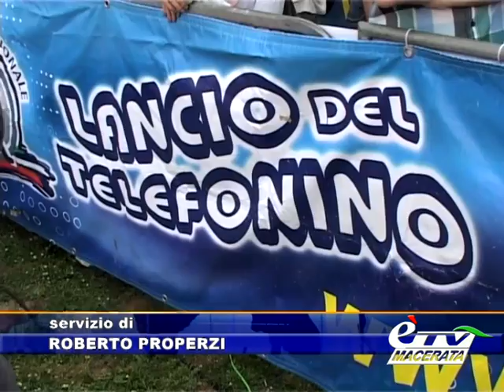PORTO SANT'ELPIDIO. IN MIGLIAIA IL 1° MAGGIO ...LANCIANDO IL TELEFONINO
Porto Sant'Elpidio (Fm). 1° maggio 2013. Contro il logorio della vita moderna: lanciare il telefonino! ...e da questa idea che è nato il Campionato Nazionale del Lancio del Telefonino, la cui 5 edizione ha preso il via proprio dalla nostra regione, l'altro ieri, 1° Maggio, da Porto Sant'Elpidio. vediamo...